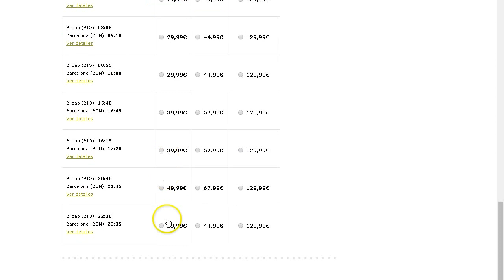Vueling descuento de 10€ con código promocional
La oferta Vueling es válida hasta fin de existencias.

Los destinos Vueling son los siguientes:

Aalborg Coruña Alicante Almería Ámsterdam Argel Asturias (Oviedo) Atenas Banjul Barcelona Bari Bastia (Córcega) Beirut Belgrado Bergen Berlín Bilbao Bolonia Brest Bríndisi Bruselas Bucarest Budapest Burdeos Cagliari Cardiff Casablanca Catania Cerdeña Cluj-Napoca Copenhague Corfú Cracovia Creta Dakar Dortmund Dresden Dubrovnik Düsseldorf Edimburgo Ereván Estocolmo Estrasburgo Fez Florencia Frankfurt Fuerteventura Galicia Génova Ginebra Gotemburgo Granada Gran Canaria Hamburgo Hanóver Helsinki Ibiza Islas griegas Jerez (Cádiz) Kaliningrado Kazan Kiev Kos Lamezia Lanzarote La Palma Lárnaca Leipzig Lille Lisboa Londres Luxemburgo Lyon Madrid Málaga Mallorca Malta Marrakech Marsella Menorca Mikonos Milán Minsk Moscú Múnich Nador Nantes Nápoles Niza Nuremberg Olbia Oporto Orán Oslo Palermo Pamplona París Paris (Charles de Gaulle) París (Orly) Pisa (Toscana) Praga Préveza Reggio Calabria Reikiavik Rennes Rodas Roma San Petersburgo San Sebastián Santander Santiago Santorini Sevilla Sicilia Sofía Split Stavanger Stuttgart Tallin Tanger Tel Aviv Tenerife Tenerife Norte Tesalónica Toulouse Túnez Turín Valencia Valladolid Varsovia VeneciaVerona Viena Vigo Zadar Zagreb Zante Zúrich